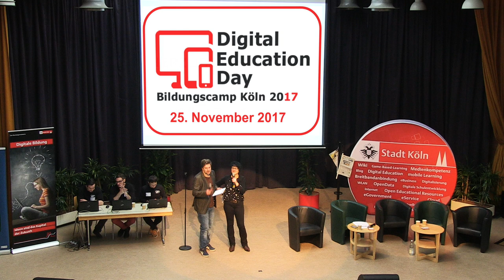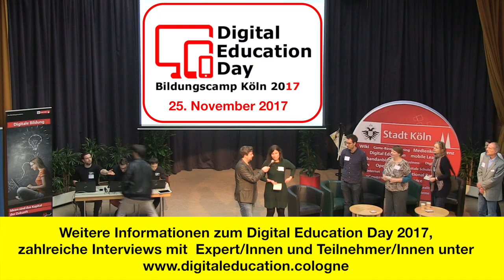DED17 - Interview TimeRide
Köln, 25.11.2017: Am Rande des 5. Digital Education Day, DED17, sprach die Moderatorin Wibke Ladwig (Sinn und Verstand) mit Jonas Rothe, Mastermind von TimeRide, Köln. TimeRide ermöglicht, in einem historischen Strassenbahnwagen und mit einer Virtual-Reality-Brille ausgestattet, faszinierende (Zeit)reisen durch das historische Köln.

Möchten Sie mehr über digitale Bildung erfahren? Dann besuchen Sie doch unsere Education-Plattform - unsere zentrale, überregionale Anlaufstelle für Sie, auf der Sie sich vernetzen und zusammenarbeiten können. Hier finden Sie neben aktuellen Bildungsnews, vielen Videos auch alle Infos über den letzten und den kommenden DED und vieles mehr… Die Musik zu diesem Clip schrieb übrigens André Spang, Videoproduktion: lutzland.de